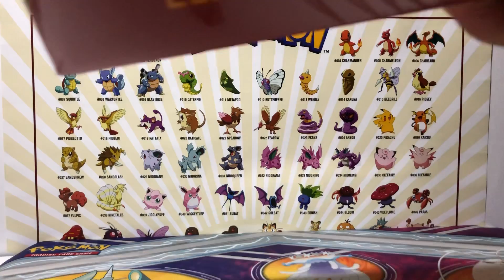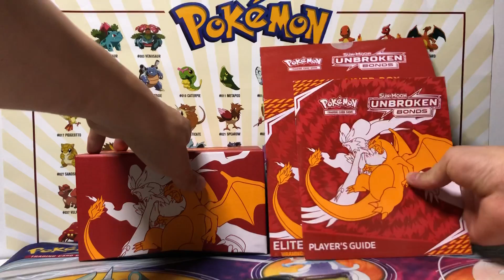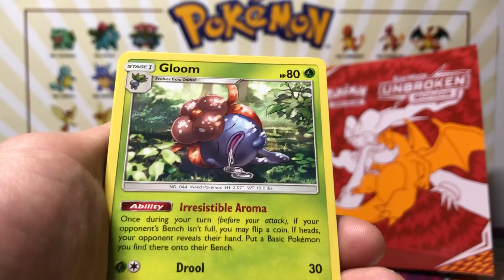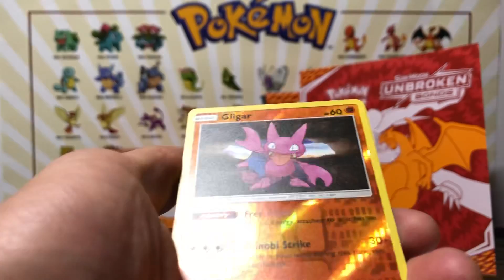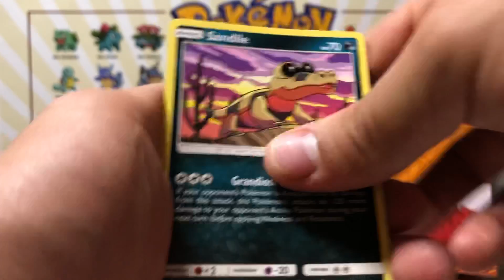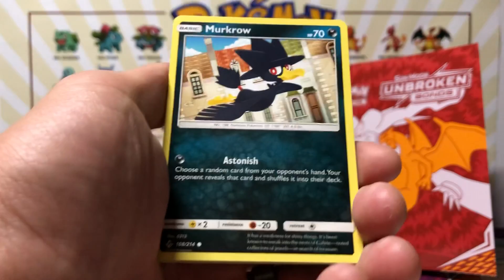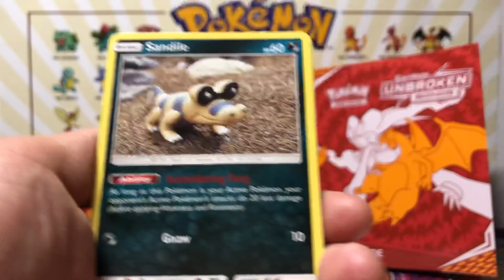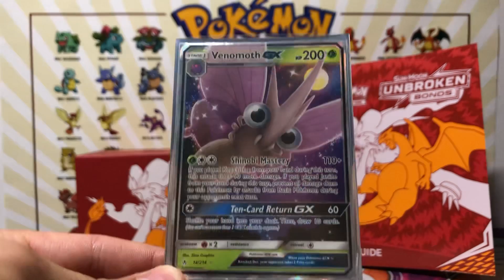UNBROKEN BONDS HYPER RARE !